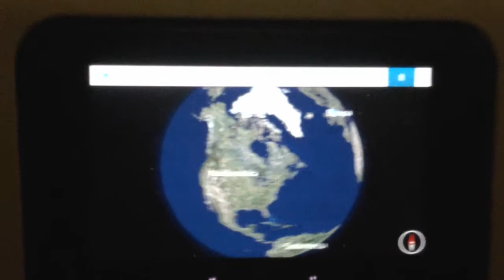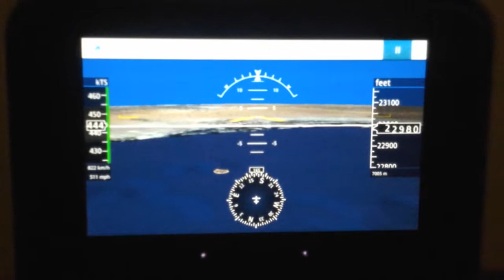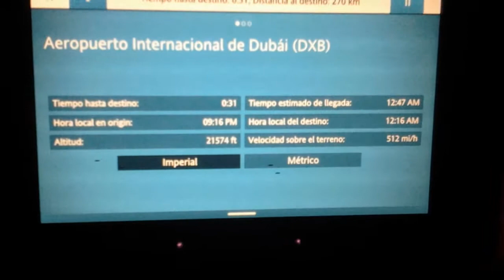FRANKLIN... DE AMSTERDAM PARA DUBAI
FRANKLIN CALCAÑO R.
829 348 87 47 Y 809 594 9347